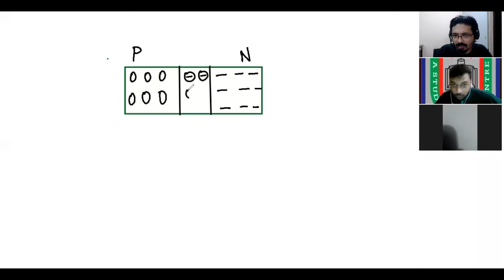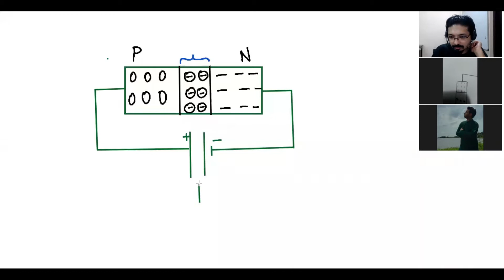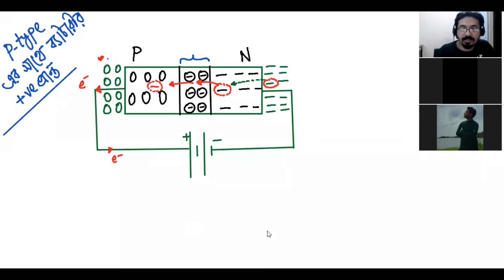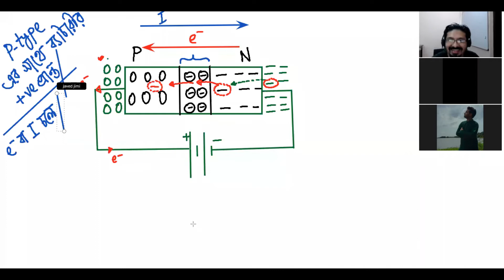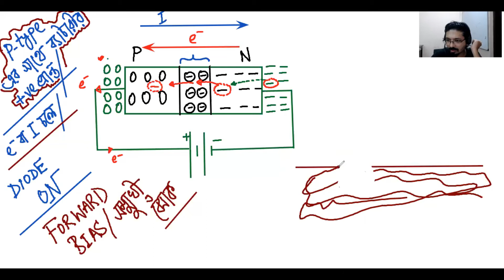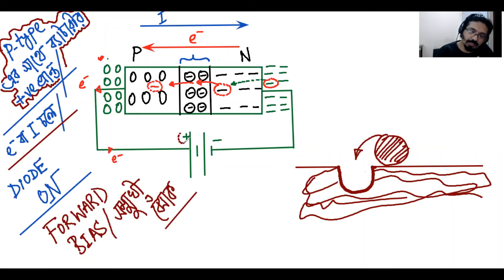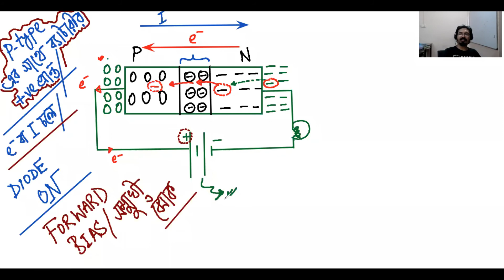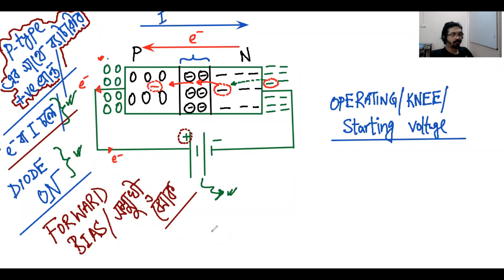Physics || 2nd paper || Chapter 10 || সেমিকন্ডাক্টর & ইলেকট্রনিকস || part-02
Topics - forward bias (সম্মুখী বায়োস)